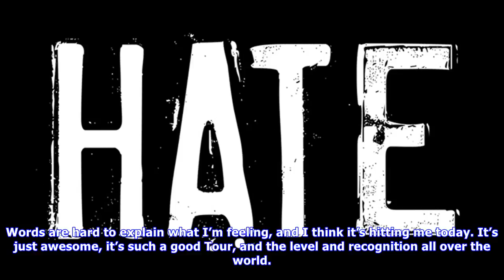Canadian anne-catherine tanguay earns lpga tour card – golf canada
Team Canada Young Pro Squad member AnneCatherine Tanguay of Quebec City has earned her LPGA Tour card for the 2018 season following the Symetra Tour Championship on Sunday at LPGA International in Daytona Beach, Fla. The 26yearold Oklahoma State graduate is among the top10 Symetra Tour athletes to finish atop the seasonlong money list, the Volvik Race to the Card Benyapa Niphatsophon $124,492 Hannah Green $113,880 Celine Boutier $112,044 Nanna Koerstz Madsen $93,115 Yu Liu $86,110 Erynne Lee $80...